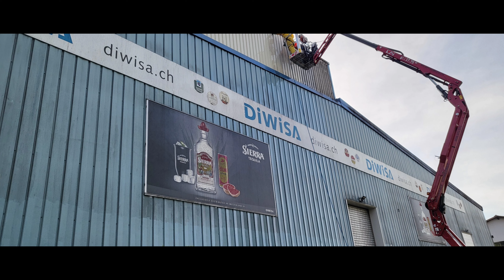Malerarbeiten in der Region Maler Contrino, Luzern,Willisau,Wolhusen,Sursee,Aarau,Ticino,Zürich,Bern